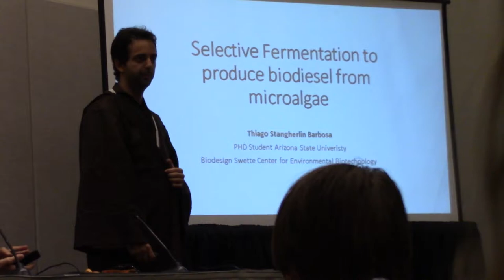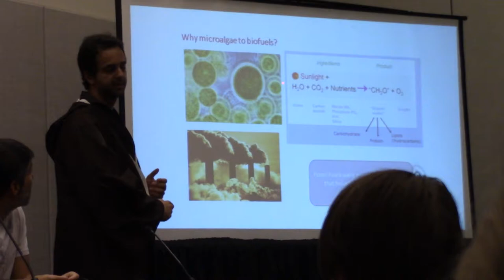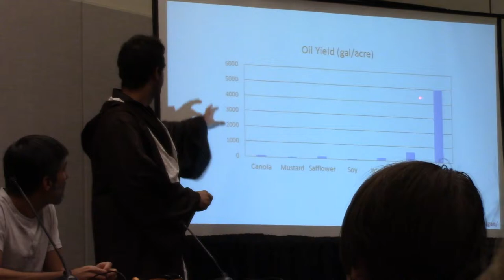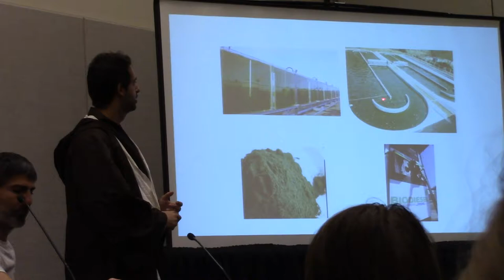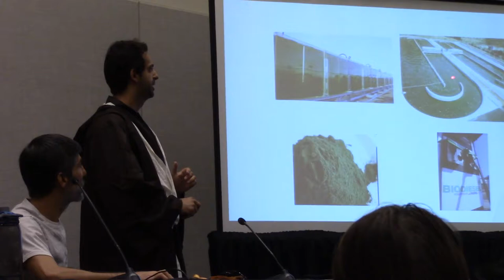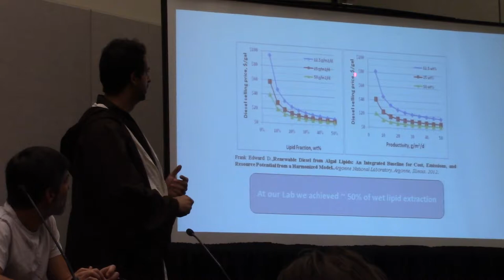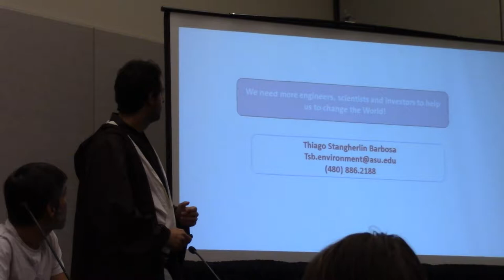You've got a friend in you: The science of helpful microbes. 3/5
2017 Phoenix Comicon

You've got a friend in you: The science of helpful microbes.

Friday May 26, 2017 1:30 pm to 2:30 pm

Despite their bad reputation, bacteria, viruses, and parasites don't only make people sick. In fact, there are many microscopic organisms that are actually beneficial. Experts discuss ways microbes make us healthy.

Panelists

Brandon Favre
Galyna Kufryk
Bradley Lusk
Thiago Stangherlin Barbosa